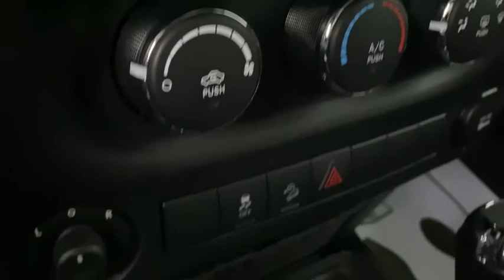2015 Jeep Wrangler Willoughby, Painesville, Chardon, Chesterlane, Mayfield Heights OH D20197B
Used 2015 Jeep Wrangler available in Willoughby, Ohio at Chrysler Dodge Jeep Ram of Willoughby. Servicing the Painesville, Chardon, Chesterlane, Mayfield Heights, OH area.